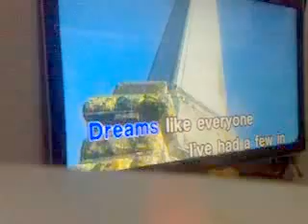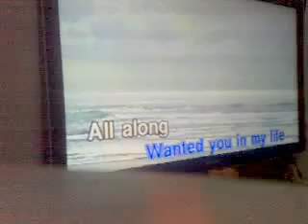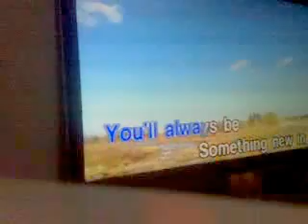SOMETHING NEW IN MY LIFE... GARY REYES(SCECO-SATECH) IN DAMMAM, SAUDI ARABIA